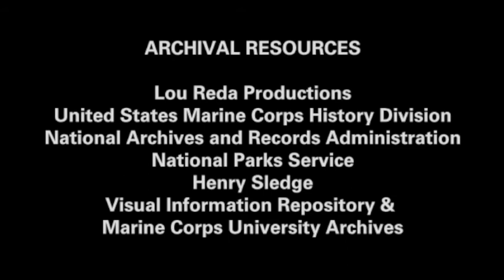Central Pacific Campaigns: Pelelieu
Private Eugene Sledge recounts his experience at Pelelieu in the Central Pacific during World War II.